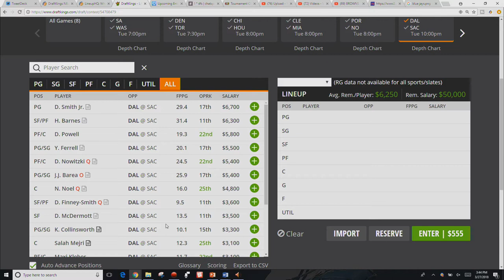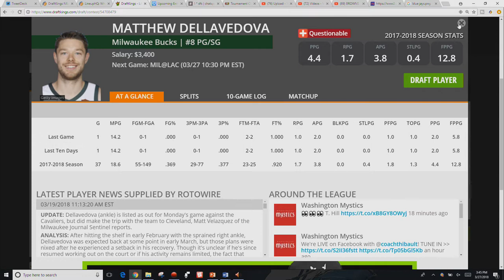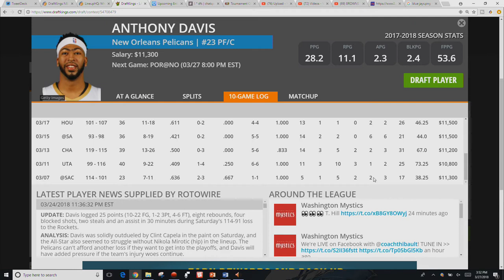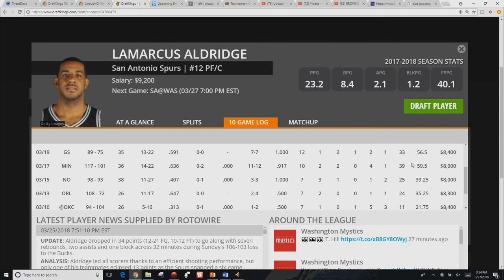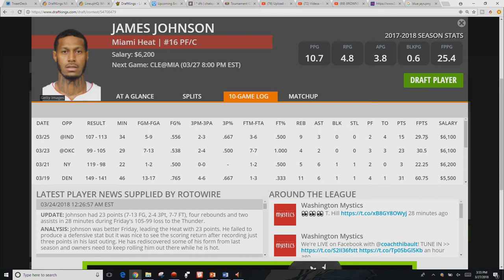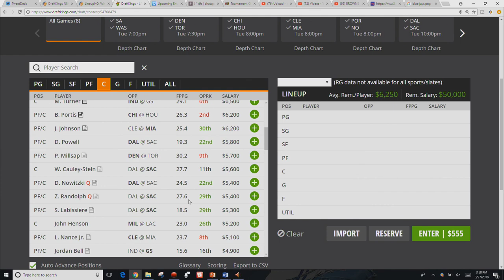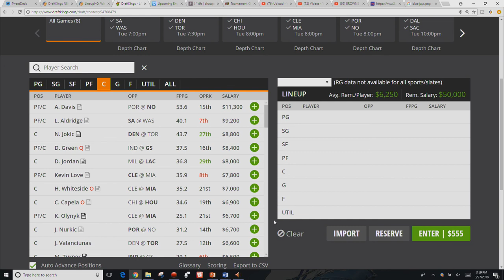NBA DFS Breakdown - Tuesday, March 27th 2018 - DraftKings and Fanduel